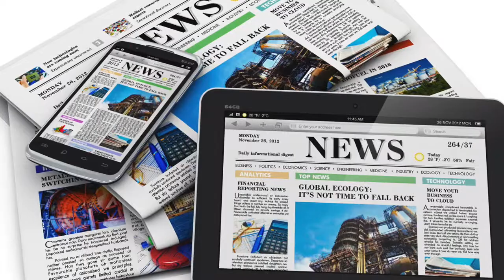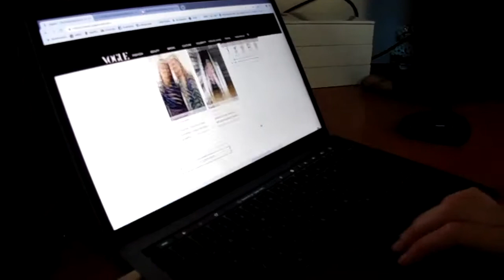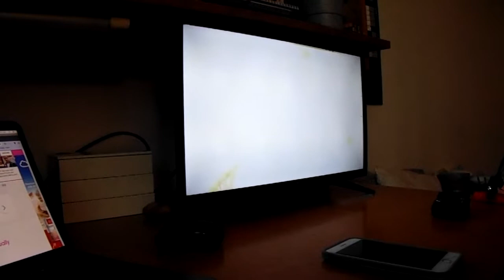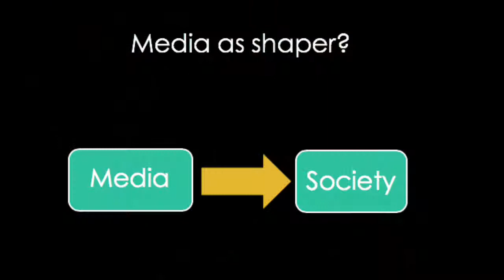Media as a shaper, a summary of Harold Lasswell's Hypodermic Needle Theory.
This is an assignment for class ATS1279 Media and Culture at Monash University.

By Megan Broadway